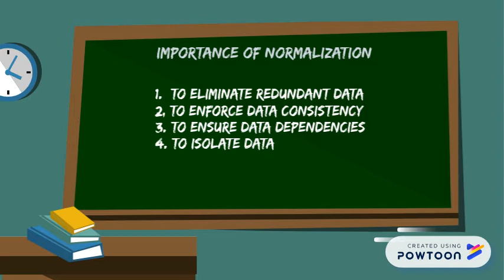Chapter 5: Normalization of Database Tables